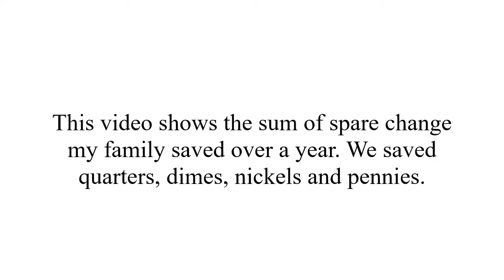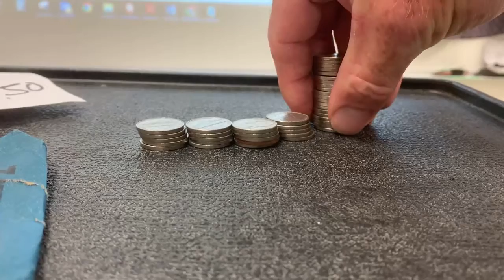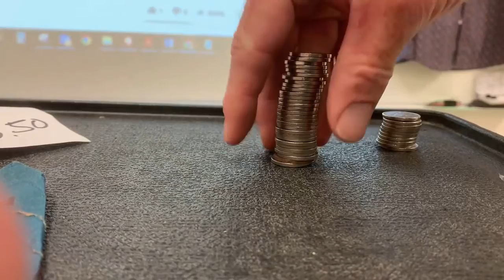MrMitchell's Coin Saving Video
My family of three saved our change for a year. This video shows the results: $116.50.  Our bank asked that we "roll" our change to exchange it for bills. It took some time, and definitely some patience, putting coins in to paper tubes.  But we did it!  We counted all of our coins along the way.  Did you know that the machines at HEB that do this for you will take $0.12 from every $1.00 just to use their service?!!